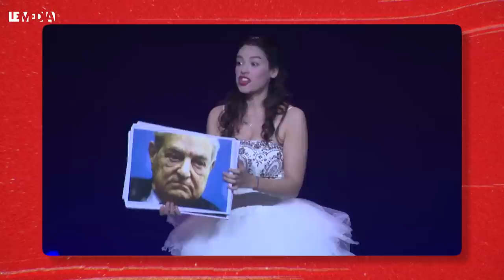MILLIARDAIRES : inspirations ou fléaux? (avec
⬇ Déroule pour les détails ⬇

Aujourd'hui je te propose le replay d'un entretien trop chouette que j'ai mené sur le plateau de @LeMediaOfficiel  où j'invitais @VernonAudrey  et @survivalinternational

0:00 Introduction
1:52 Entretien (replay du direct)
33:00 Conclusion et fin

[75398 abonné-e-s MERCI 🥰]